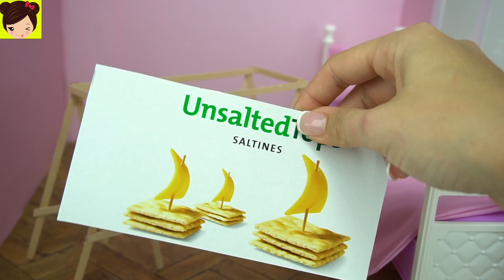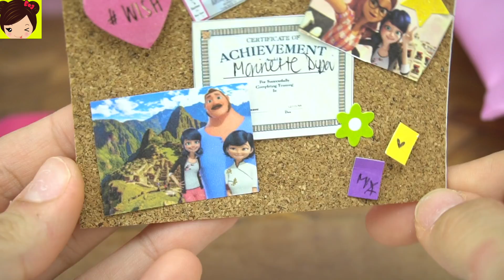La Habitacion de Marinette para Muñecas - Prodigiosa Ladybug Juguetes y Manualidades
En este video hacemos el dormitorio de Marinette Dupain Cheng de la series Miraculous ladybug  y Cat Noir . Yo hecho muchas series con muñecas sobre el romance entre Marinette y Adrien pero hoy vamos a decorar una habitacion para muñecas inspirada por el cuarto de Marinette - Ladybug. Usamos una caja para hacer la casa de muñecas , tambien hacemos mesa , cubrecama y muchas manualidades faciles para niños y niñas . Decoramos con fotos de su gran amor Adrien Cat Noir y tambien hacemos la muñecas de Alya igualita como a la serie.

Si te gusta Ladybug aqui te dejo todo los episodios de la primera temporada con muñecas

Episodios Anteriores

Si te gustan las manualidades de muñecas aqui te dejo las habitaciones de las bebes

Hija de Rapunzel decora su Dormitorio - Las bebes de Elsa y Ana la visitan - Manualidades de Barbie

AQUI ESTA el canal donde aprendi como hacer el cuarto.

Las otras habitation de Elena , Anabella y Bebe de Elsa Aqui

E S   G R A T I S :)

Sobre Prodigiosa ladybug via wiki
La serie se basa en dos estudiantes de secundaria,  Marinette y Adrien, quienes tienen una característica que los diferencia de sus demás compañeros de clase: son superhéroes. Marinette se transforma en una heroína llamada Ladybug y Adrien se convierte en un héroe llamado Chat Noir . Trabajan Juntos para acabar con el mal . un episodio de prodigiosa lady bug  muy popular es el episodio de san valentin cuando lady bug  besa a cat noir porque cat noir para salavarlo .

Marienette esta enamorada de Adrien sin saber que el es Cat Noir , y por el otro lado Cat Noir esta enamorado de Ladybug sin saber que es Marienette.

Esta Serie se puede ver en Disney Channel o nickelodeon .

Inspiration: MyFroggystuff Channel.